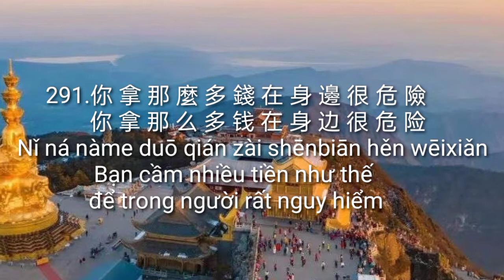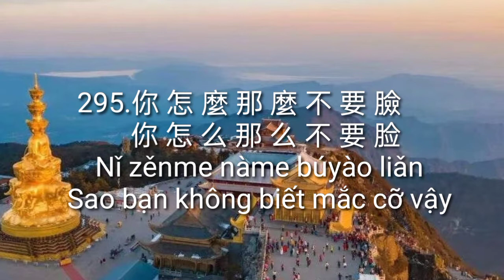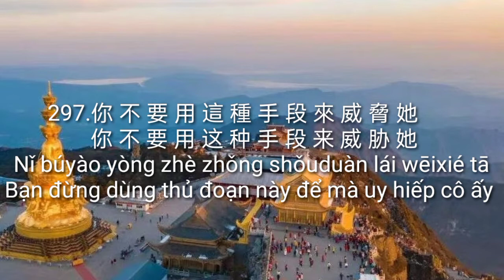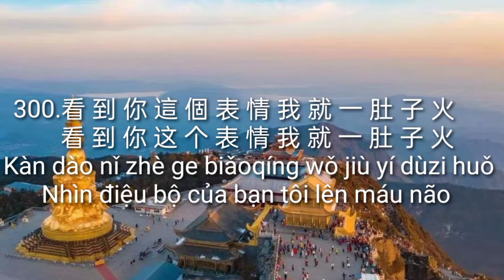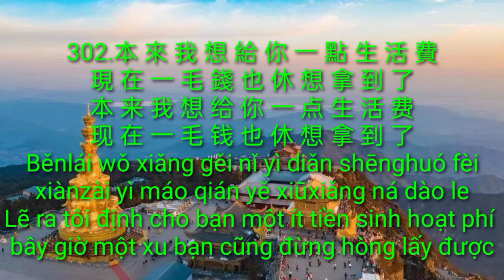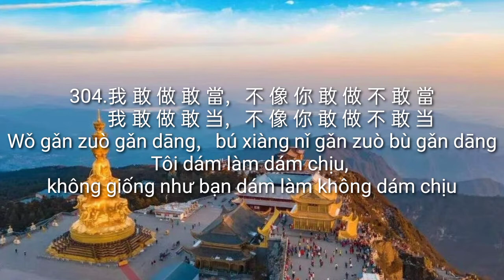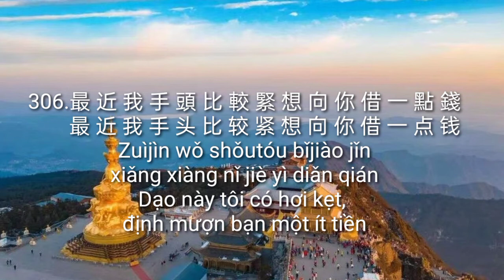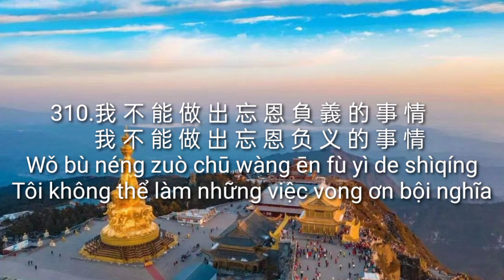Tiếng Trung giao tiếp cấp tốc (phần 14)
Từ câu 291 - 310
Xem tất cả video, ấn vào đây